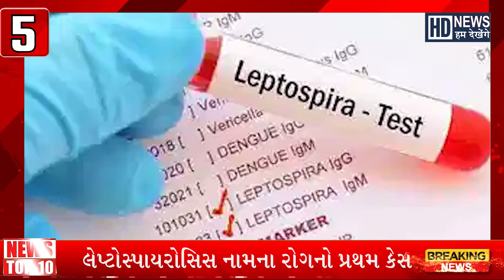Breaking News | Top Headlines | Top 10 Midday News | 02-08-2023 | Hum Dekhenge News